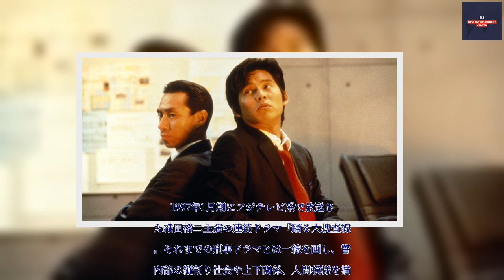B1- 「踊る」シリーズ累計興収500億円突破、日本映画史に新たな金字塔 『室井慎次 敗れざる者』は100万人超え